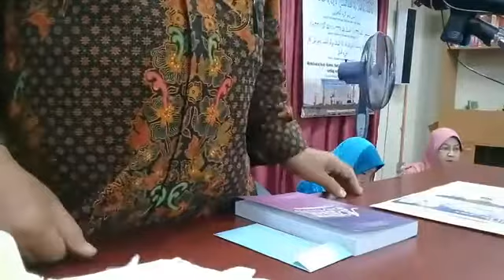22 5 2018 U Dr Abdullah Yasin Al Quran dan Hadis siri 92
UDAY VIDEO LIVE 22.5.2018 InshaaAllah oleh Yg.Bhg.Uts.Dr.Abdullah Yasin kearah memahami Al Quran dan Hadis jilid 4 pelajaran 91 Al Quran,SETIAP ORANG MEMIKUL DOSANYA MASING MASING,Al Israa /17:13-15